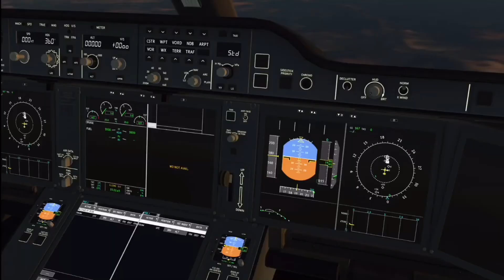Los Angeles - Stockholm [infinite flight time lapse] SAS A350 XWB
Sorry for flying to Europe twice in a row any way next vid should be Vancouver - [enter Asian city]

Cruising alt: 35000ft

Soundtrack: halder 365